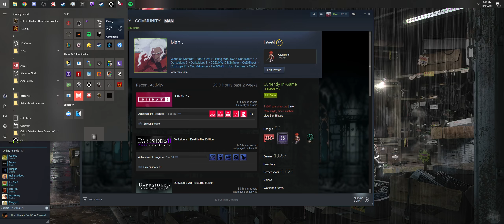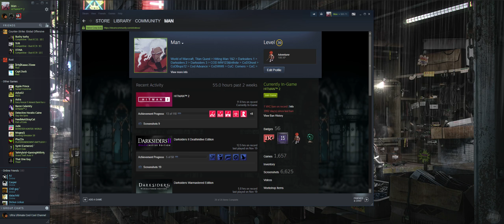Completing Final Hitman Mission 1/2